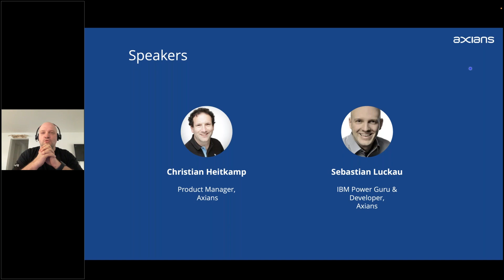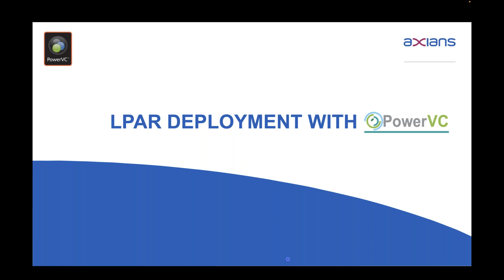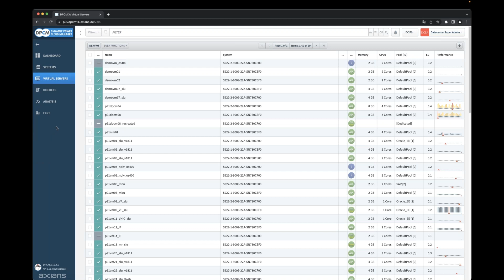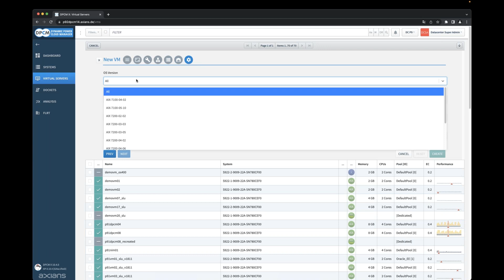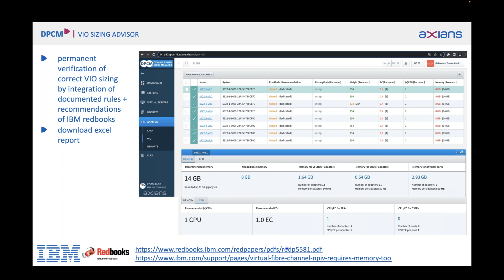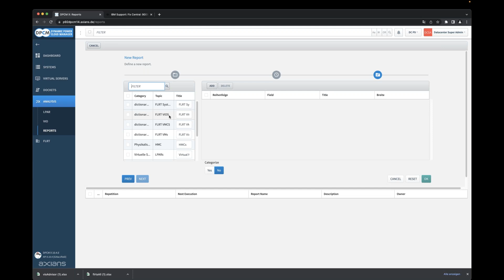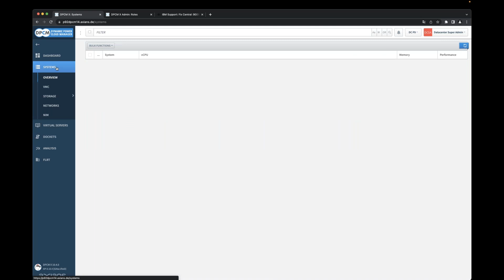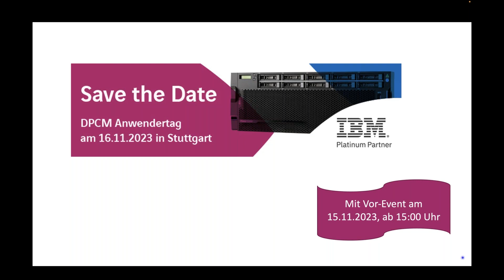Webinar: LPAR Deployment - schnell und einfach